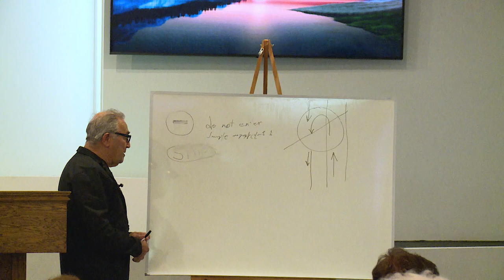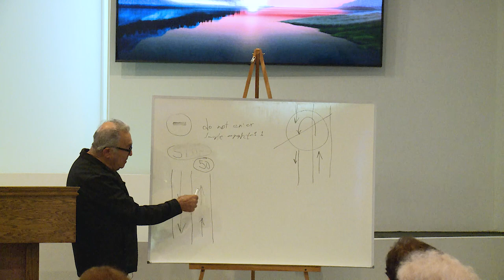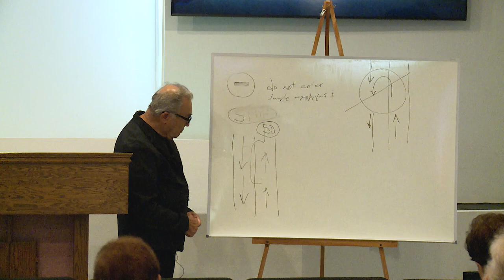Loving Christ Ministry